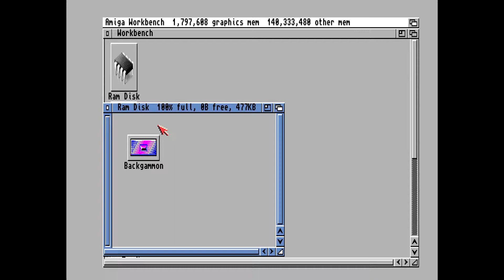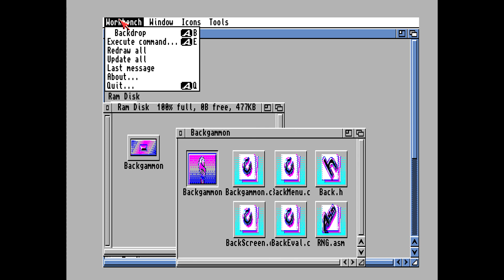Amiga Longplay - BackGammon (1987) Robert Pfister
Full playthrough of the game BackGammon for Amiga computers running on Workbench. The game multitask. Two games are played. First one won by the computer, but then the second game was won with double win.